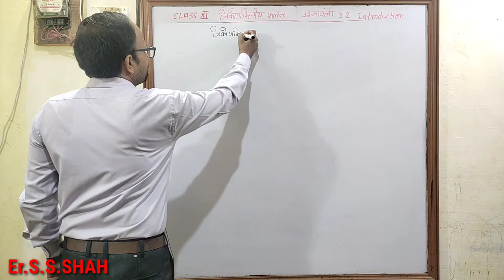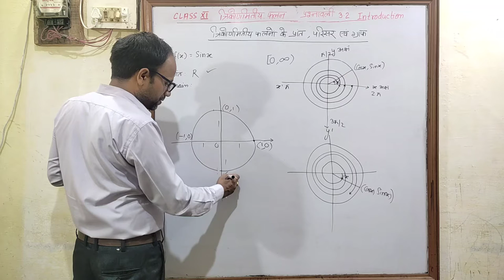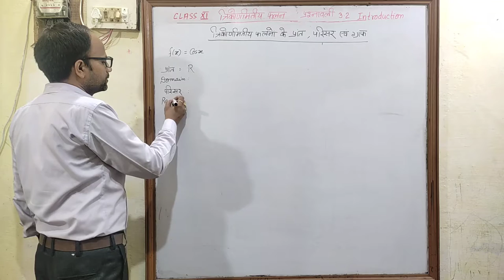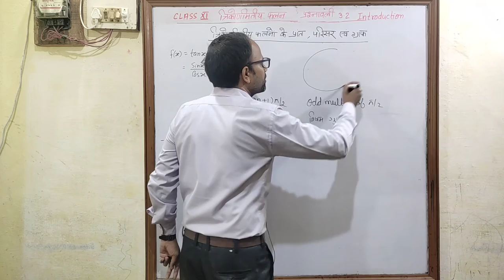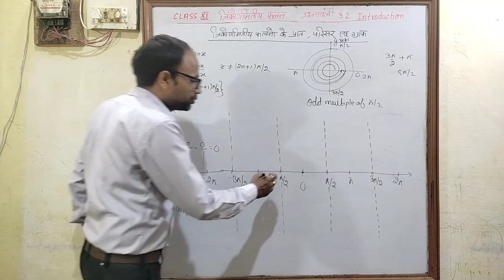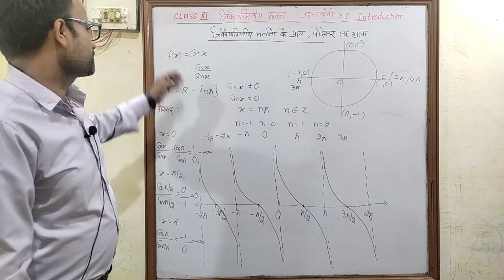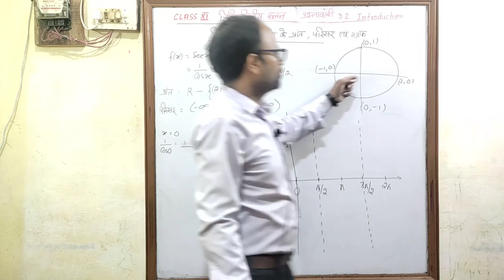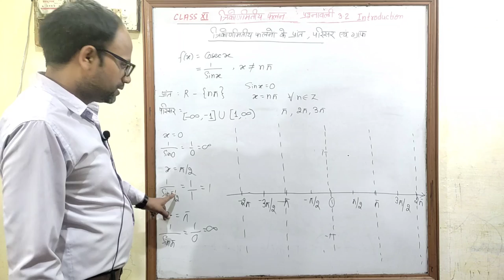त्रिकोणमितीय फलन Class 11 पाठ 3 Exe. 3.2 Introduction त्रिकोणमितीय फलनों के प्रांत परिसर एवं ग्राफ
Trigonometric functions Exe 3.2 Introduction परिचय class 11 chapter 3  त्रिकोणमितीय फलन प्रश्नावली 3.2 परिचय Introduction
त्रिकोणमितीय फलनों के प्रांत परिसर एवं ग्राफ
Graph
Domain
Range
Graph of trigonometric function
Domain of trigonometric functions
range of trigonometric functions